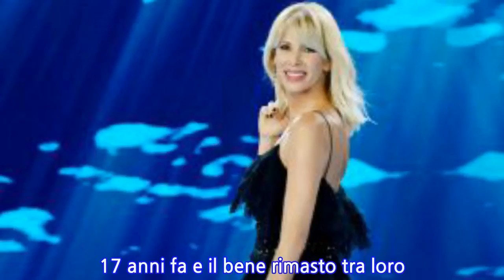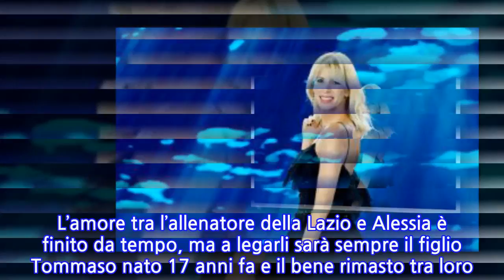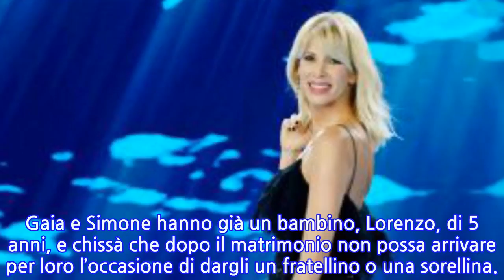Alessia Marcuzzi testimone scatenata al matrimonio dell'ex Simone Inzaghi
Sui social la conduttrice ha scrupolosamente documentato la giornata di festa che ha coinvolto la sua famiglia allargata